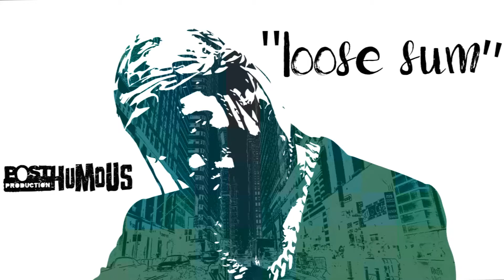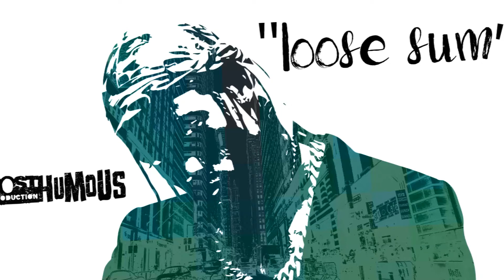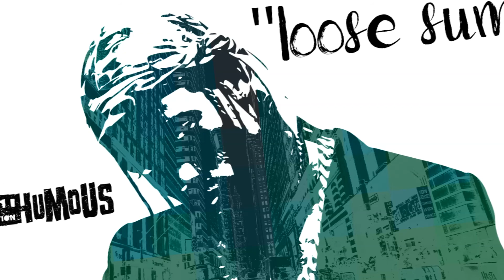[FREE] Travis Scott Type Beat "Loose Sum"